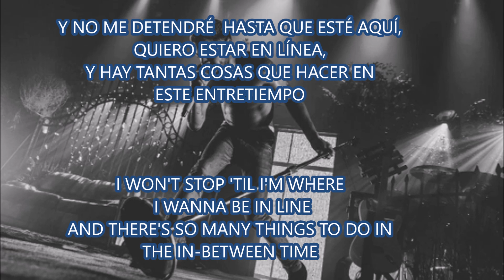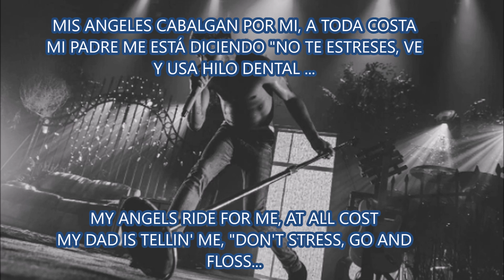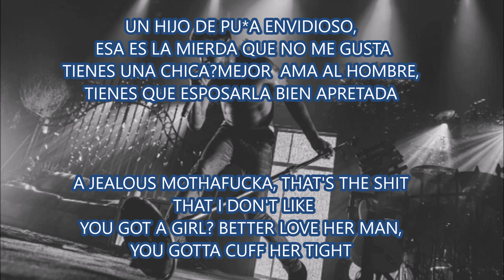KID CUDI LEADER OF THE DELINQUENTS -Sub.Español- (NEW SONG 2020)